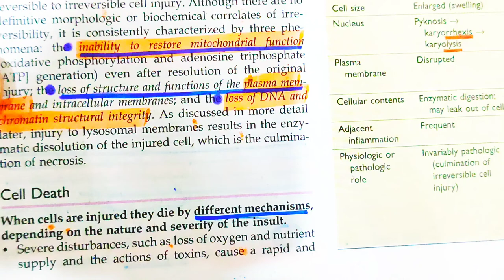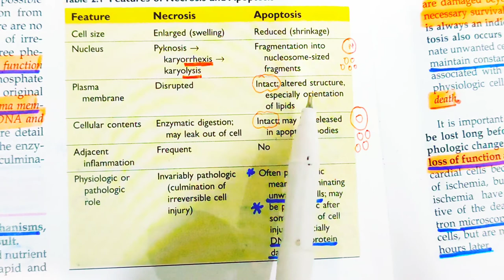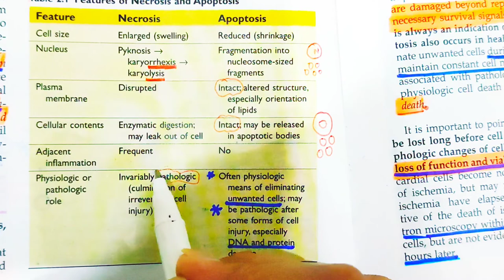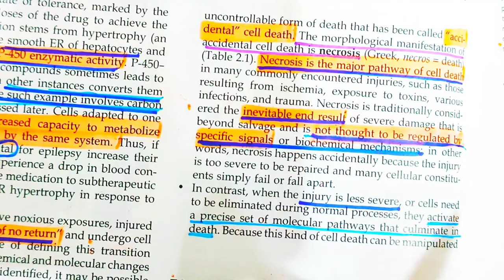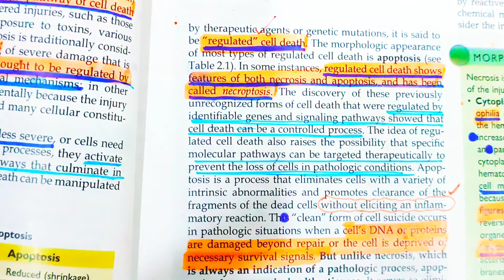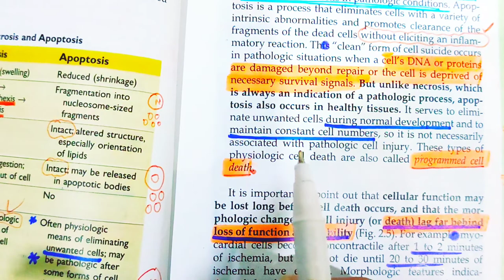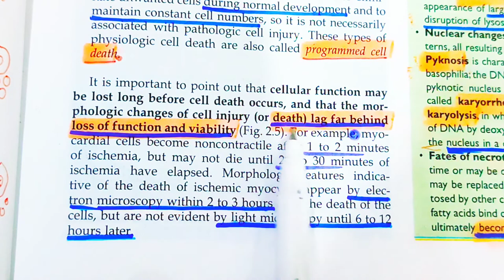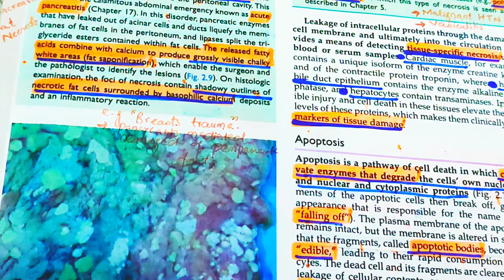Cell Death|Difference between Apoptosis and Necrosis|General Pathology lectures Robbins Pathology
Cell Death
Apoptosis
Necrosis
Difference between Apoptosis and Necrosis
General Pathology lectures Robins Pathology
Sequence of events during Cell death and Cell Injury
Reversible Cell Injury Robins Pathology
Morphology of Reversible Cell Injury
Pathology lectures
Cell Injury,Cell Death and Adoptations Robins Pathology
Robins Pathology Chapter 2
Pathology lecture
Cell Injury, Cell Death, and Adaptations
Robins pathology
Pathoma videos
pathoma lecture

General pathology by brainless medicos lectures

General pathology by brainless medicos
Special pathology by brainless medicos

Special pathology by selfless medicos
General pathology selfless medicos
Special pathology by Dr najeeb

Pathology by dr najeeb lectures
pathology MBS medilectures
Pathology by selfless medicos lectures

medical lectures for students

general Pathology by dr najeeb lectures
MBS medilectures
General Pathology by selfless medicos lectures

medical lectures on coronavirus, medical lectures for doctors,

medical biochemistry lectures, best medical lectures on youtube,

bhatia medical lectures, medical biology lecture,

medical coding lectures, medical lectures dr najeeb,

1st year mbbs lectures, first year mbbs lectures,

microbiology mbbs lecture, best mbbs lectures online,

2nd year mbbs lectures,

 dams medical lectures, medical education video lectures, mbbs lectures in hindi

 mbbs course lectures, ecg physiology lecture mbbs, embryology lectures mbbs

general surgory mhhe lectura

CHAPTER OUTLINE

Introduction to Pathology  Overview of Cellular Responses

to Stress and Noxious Stimuli Sequence of Events in Cell Injury and Cell Death  Reversible Cel injury 33

Causes of Cell Injury

Cell Death

Neous

Apoptosis

Other Pathways of Cel Death

Autophagy

Mechanisms of Cell Injury and Cell

Death 1 Hyparia and Ischemio

Ischemia Reperfusion Injury

Oxidative Stress

Cell Injury Coused by Toxins
 Endoplasmic Reticulum Stress

DNA Domage  Inflammation

Common Events in Cell injury From Dese

Couses  Cellular Adaptations to Stress 48

Hypertrophy

Hyperplasio  Atrophy

Metaplasia

Intracellular Accumulations S1 Pathologic Calcification